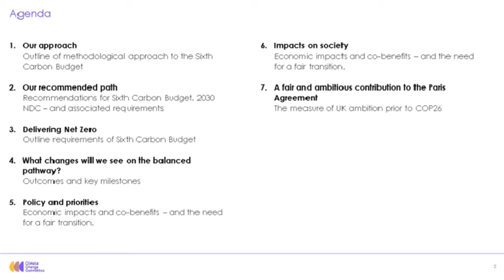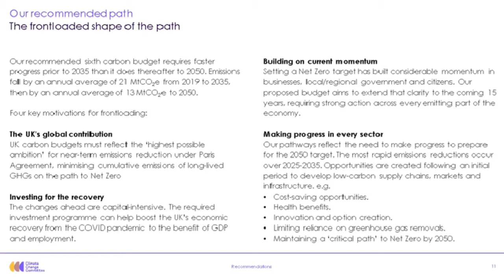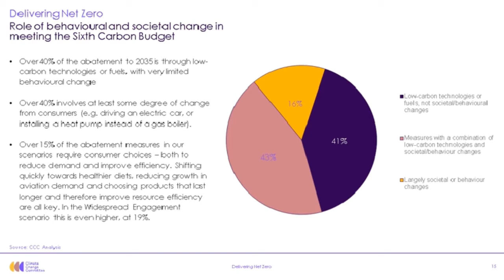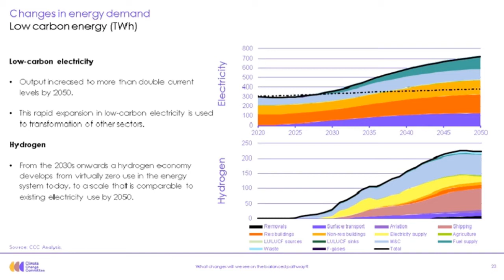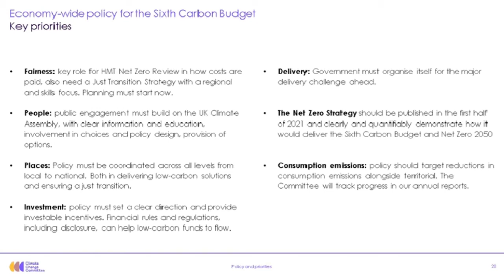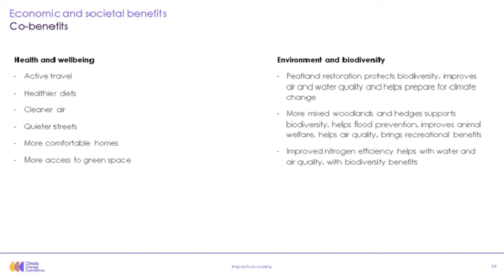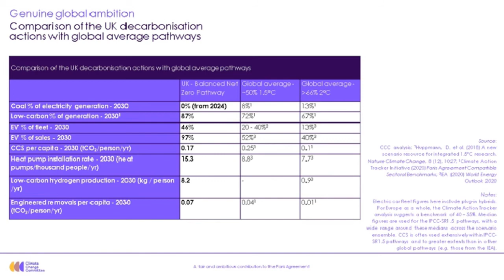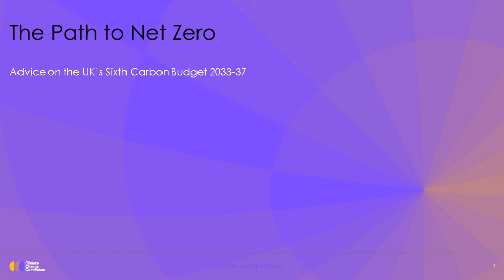An Overview of the 6th Carbon Budget: The Pathway to Net Zero Emissions in the UK by 2050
The 6th Carbon Budget will introduce a legally binding cap on UK territorial emissions for the mid-2030s. Crucially, it is the first 6th Carbon Budget set since the UK’s Net-Zero target was legislated, in 2019. Meeting this budget is therefore a critical step on the pathway to Net-Zero.

This webinar presentation will present an overview of the Committee on Climate Change's (CCC) recommendation to Government on the 6th Carbon Budget (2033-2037), together with a summary of the CCC’s scenario analysis that informed the budget level, the costs and benefits of the budget, and policy recommendations on how to achieve this.